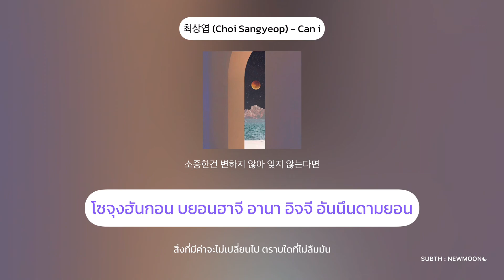[Thaisub] 최상엽 (Choi Sangyeop ) - Can i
*แปลผิดหรือพิมพ์ผิดพลาดตรงไหนขออภัยด้วยนะคะ🙏🏻
*สามารถติชมมาได้เลยนะคะ และอย่าลืมกดติดตามและถูกใจเพื่อเป็นกำลังใจให้กันด้วยน้า ♡´･ᴗ･`♡